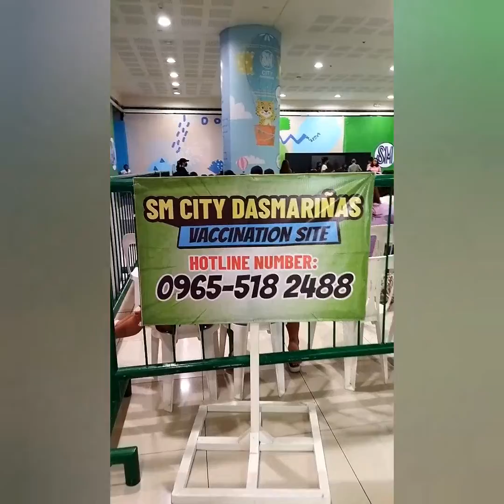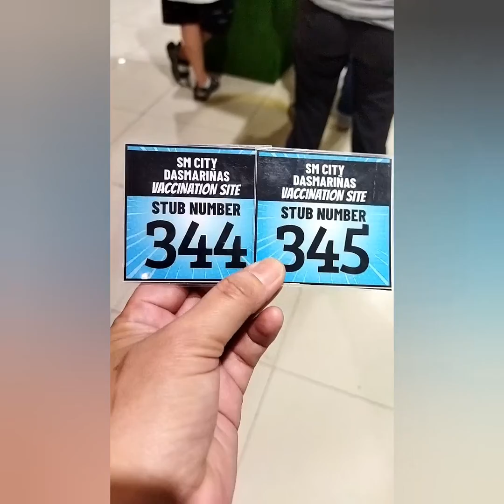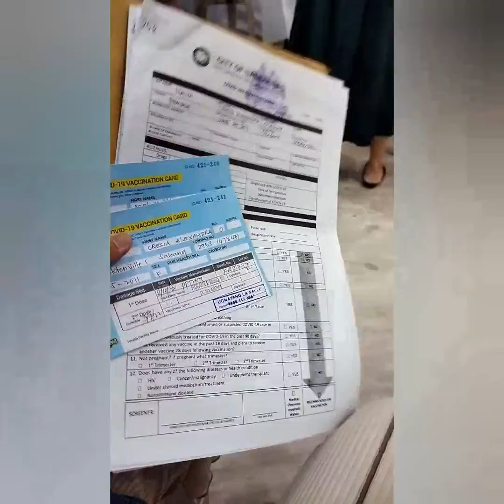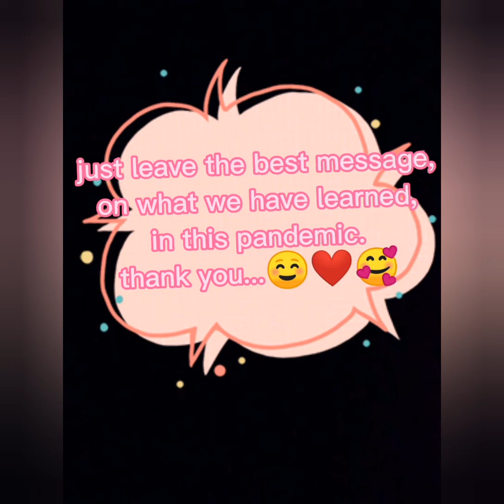Sugod!!! tayo sa vaccination site ng mga chikiting patron ☺️